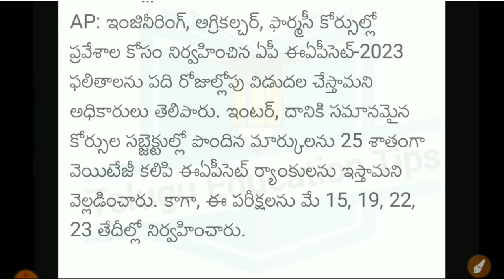ap eapcet 2023 results release still delayed latest news in telugu